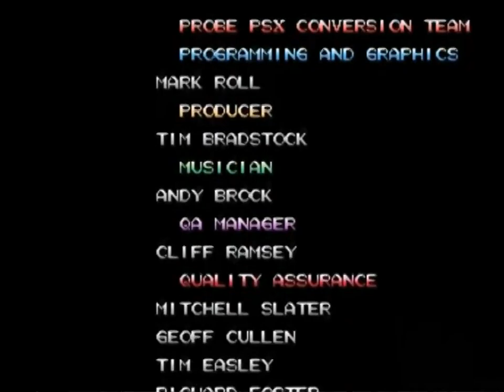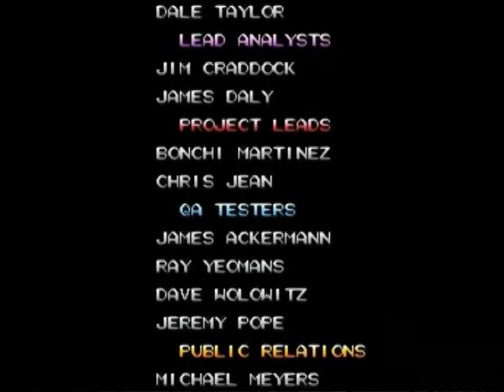X-Men: Children of the Atom [PlayStation]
GAMEPLAY GRAVADO PELO UsoppBR!

X-Men: Children of the Atom
Nome Original: エックス・メン　チルドレン　オブ　ジ　アトム
Produzido por: Capcom
Publicado por: Capcom
Distribuido por: Acclaim Entertainment
Lançamento: 28 de Fevereiro de 1998
Mídia: 1 CD-ROM

Adaptação que culminou o fim da parceria entre Acclaim e Capcom, X-Men COTA chegou ao PlayStation de maneira quase que desleixada. O jogo demorou quase 4 anos para ser lançado e veio com muitos cortes de animação, todas as aberturas e finais do jogo são vídeos gravados da versão Arcade rodando a 15 quadros por segundo e a velocidade geral é bem menor do que a versão original.

Após essa "bomba", a própria Capcom começou a investir e lançar todos os seus jogos no PlayStation. Antes ela não fazia todos os jogos porque investia pesado nos seus lançamento para Sega Saturn.